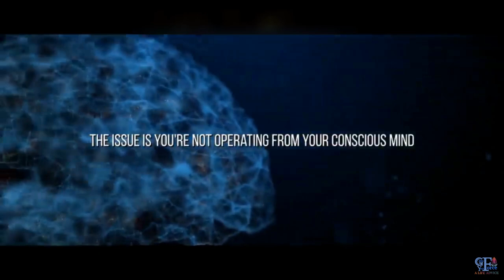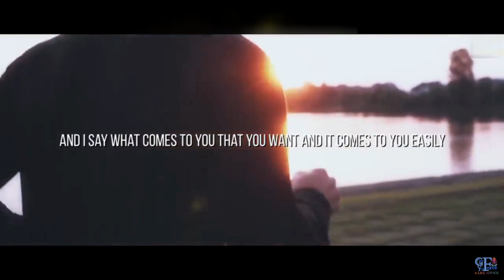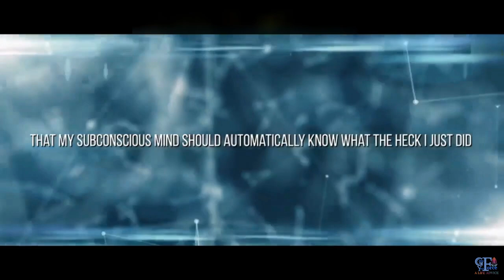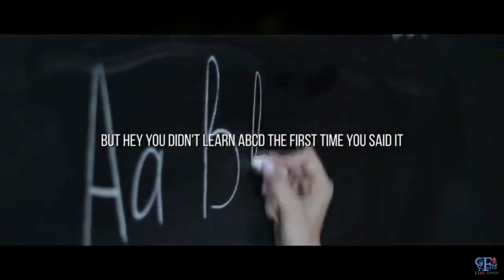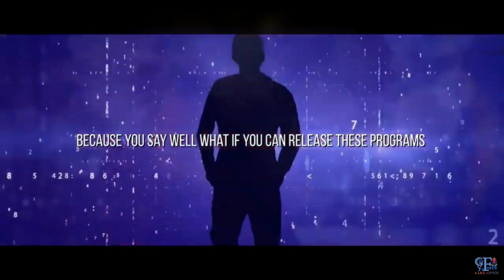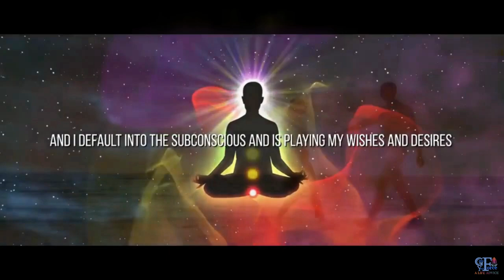How You Can Reprogram The Subconscious Mind With Dr. Bruce Lipton? A Life Advice for 2020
If there is an area of your life that is not where you want it to be, this video can help to break free from the compulsive cycles and patterns of daily life.

By becoming consciously aware, I have attained a certain level of stability and mastery over my life. So, I have this desire to help people expand their awareness and get unstuck to reach their potential.

You are free to use  Closer To Your Dream  music track (even for commercial purposes), but you must include the following in your video description (copy & paste):

Subtitle :
English, French, Italian, Spanish, Portuguese, Chinese, Japanese, Indian, Russian, and Arabic.
Feel free for a caption & translate this video!